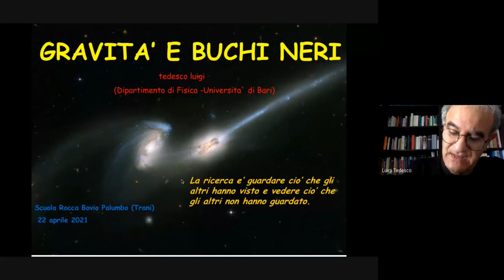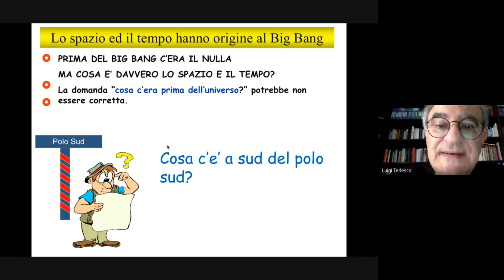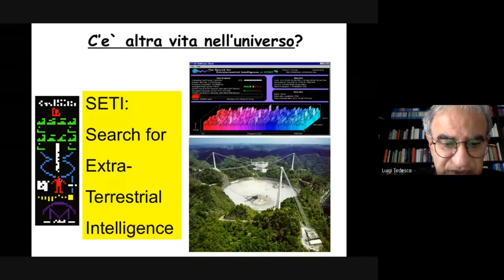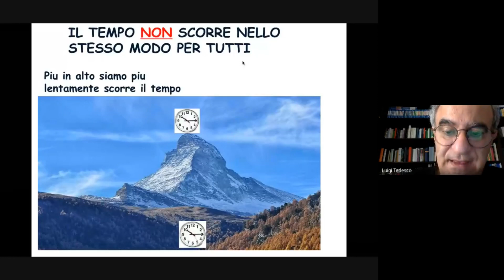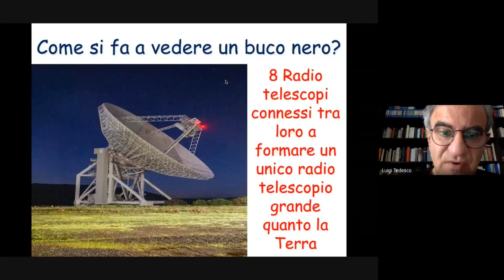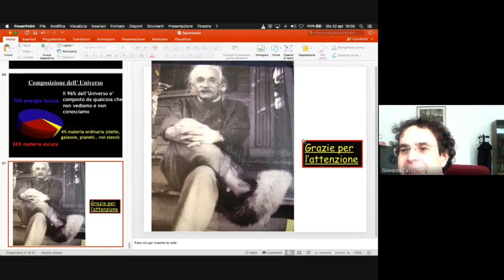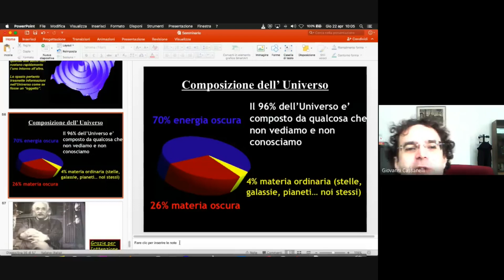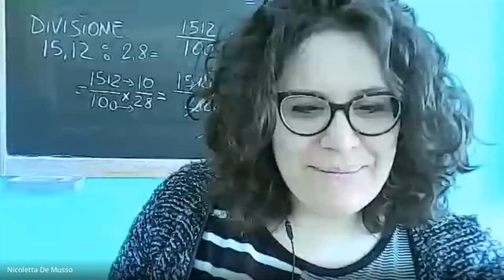3° Incontro:"Settimana della scienza: I BUCHI NERI"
3° Incontro:"Settimana della scienza" 22 Aprile 2021 -  Prof. Luigi Tedesco, Professore di Fisica Teorica - Università di Bari.